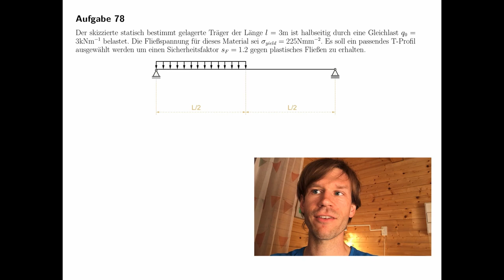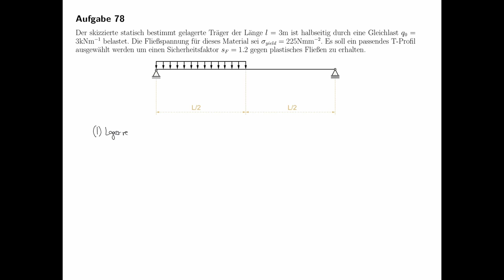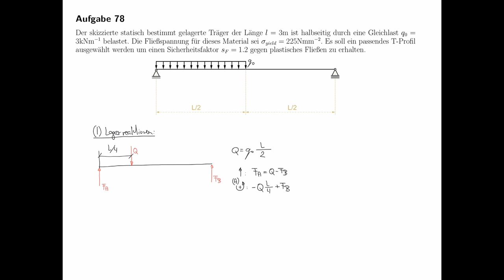Trägerauswahl: T-Profil (Biegespannung, Festigkeitslehre, Technische Mechanik)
Der skizzierte statisch bestimmt gelagerte Träger der Länge l=3m ist halbseitig durch eine Gleichlast q_0=3kNm−1 belastet. Die Fließspannung für dieses Material sei σ_yield=225Nmm−2. Es soll ein passendes T-Profil ausgewählt werden um einen Sicherheitsfaktor s_F=1.2 gegen plastisches Fließen zu erhalten.